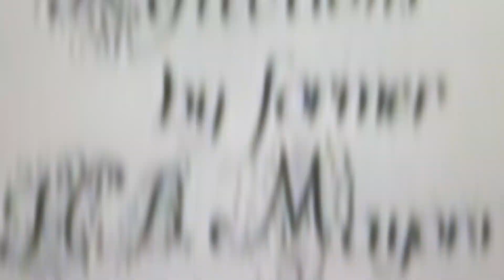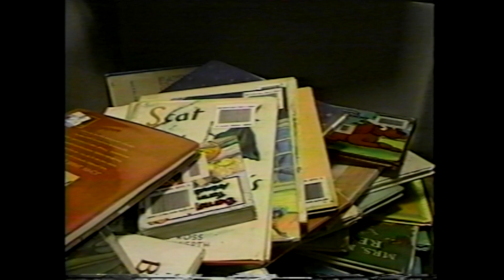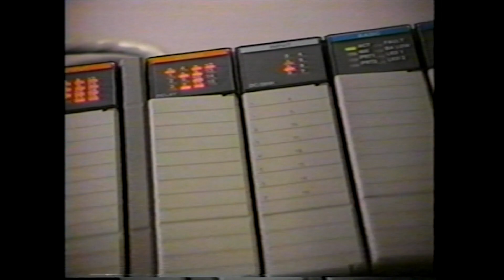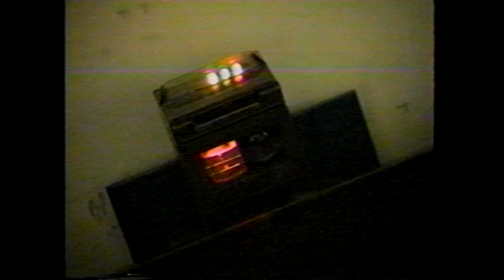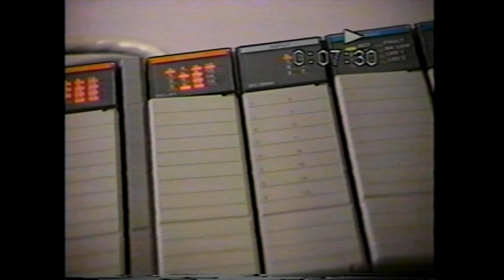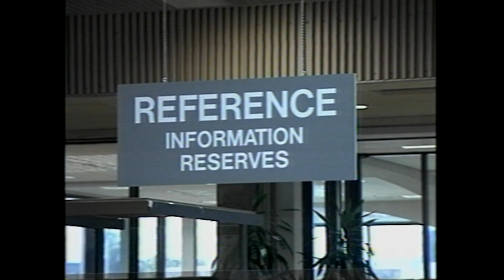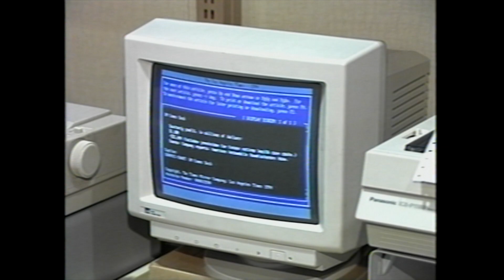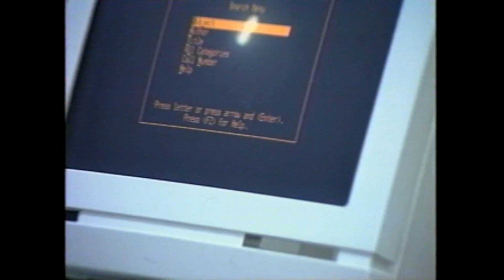FlasHBack - 1995 Featuring the Newly Expanded Central Library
Back in the day, the City's Jane Cameron, hosted a number of shows on cable television including this video from 1995 featuring the newly upgraded Huntington Beach Public Library.  Today, Jane serves as Fire Medical Coordinator for our Huntington Beach Fire Department.

On this episode of Flashback, Jane met with Library Director Ron Hayden, who has since retired in 2008 after 23 years as director.  In addition to the recently completed Central Library expansion of 1994, they discussed the many resources available through the library system.  A video, within this video, shows mascot Rita riding on the book conveyor system and explaining how the book return and retrieval process works within Central Library.

Jane also visited Central Library’s art gallery, the 13,000 volume collection of genealogy materials and the reference sections for career, law and medicine.  A visit to the Main Street Library showed how the branch libraries are an important resource to local neighborhoods.

Since this 1995 video, significant changes have occurred in the library system which has benefitted the community.  The late 1990s and early 2000s saw the emergence of a "virtual" branch when a web-based database was available. With help from the Bill and Melinda Gates Foundation, the library embraced the Information Age by providing computer labs with free Internet access.  In 2005, a significant computer upgrade was completed which resulted in free wireless Internet access, online renewals and reserves, and web-based used book sales.

For over 114 years, our Huntington Beach Library system has empowered and enriched our community by providing innovative and traditional library services that inspire and encourage transformation and growth.

We hope you enjoy this episode of Flashback.